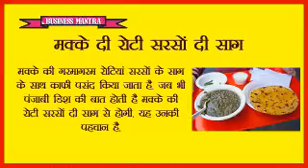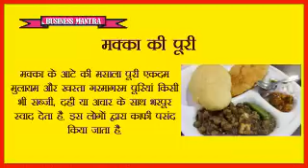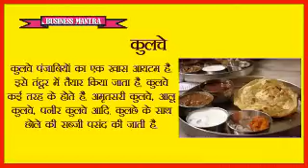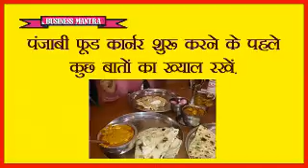पंजाबी फूड बिजनेस : पंजाबी मीनी रेस्टोरेंट : पंजाबी फूड कार्नर : जबर्ददस्त लाभ देने वाला बिजनेस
इस वीडियो में हम पंजाबी फूड बिजनेस के बारे में जानकारी दें रहे हैं. पंजाबी फूड काफी रिच होने के वाबजूद इसे काफी पसंद किया जा रहा है. पंजाबी डिश के प्रति बढ़ती दीवानगी को देखते हुए पंजाबी फूड बिजनेस एक फायदेमंद बिजनेस हो सकता है.
अधिकतर पंजाबी खाना हाईवे के आसपास मिलते हैं. लोग सफर के दौरान हाईवे के इन ढ़ाबों में खाना खा लेते है. हाईवे के आसपास के लोग स्वाद बदलने के लिए इन रेस्टोरेंट में भले ही चले जाएं पर फैमली को लेकर यहां खाना खाने के लिए जाना पसंद नहीं करते.
ऐसे में शहरी इलाके में पंजाबी फूड कार्नर या मीनी रेस्टोरंेट शुरू करके अच्छी अर्निंग कर सकते हैं.
इस वीडियो में हम मीनी पंजाबी रेस्टोरेंट कहां शुरू करें, रेस्टोरेंट को किस तरह से ग्रो करें, ऐसे कुछ पंजाबी डिश जिन्हें लोगों द्वारा काफी पसंद किया जाता है. जिन्हें रेस्टोरेंट में तैयार करके अपनी पहचान बना सकते हैं. यदि आप इन सब बातों को जानना चाहते हैं तो वीडियो को लास्ट तक जरूर देखें.

Small Business But Big Profit In India, How To earn money, how to make money, how to become rich with no money, how to become rich in india, how to become rich in real life, how to become rich in short time, how to become rich man, How to Earn Money At Home In Hindi, Part Time Job, how to earn money online In Hindi, Data Entry Job Online, SMS Sending Job Online, Free Online Jobs, Android Mobile Jobs, Part Time Job Online, New Job, Home Based Part Time Jobs, small business technique, business solutions, street food business, good profit, small scal business, business opportunity, profitable small business ideas, business in hindi, business ideas for students, business ideas with low investment in india, business start up, starting your own business, business plan, Low budget business, women business, Starting a wedding Planning, soft toys making business, Motivation, M.K. Mazoomdar, M.K. Majumdar, Maanoj Mantra, Dr. M.K. Mazumdar, Job Ke Bare Me Hindi Me Jankari, पंजाबी फूड बिजनेस पंजाबी मीनी रेस्टोरेंट पंजाबी फूड कार्ननर जबर्ददस्त लाभ देने वाला